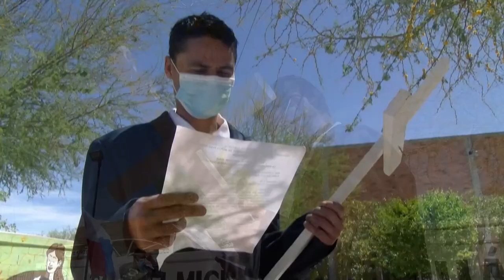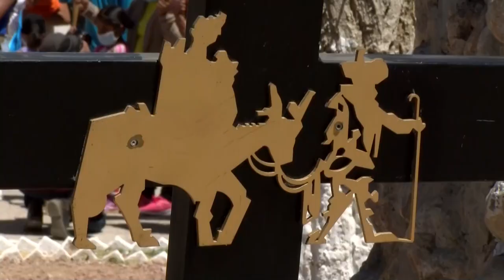Decenas de migrantes varados en la frontera de México y EUA recrean el viacrucis de Jesucristo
Migrantes recrearon  la Pasión de Cristo en la mexicana Ciudad Juárez, en la frontera con Estados Unidos, para reafirmar su fe de seguir su camino en medio de las políticas antiinmigrantes de Texas.

¡Visítenos!